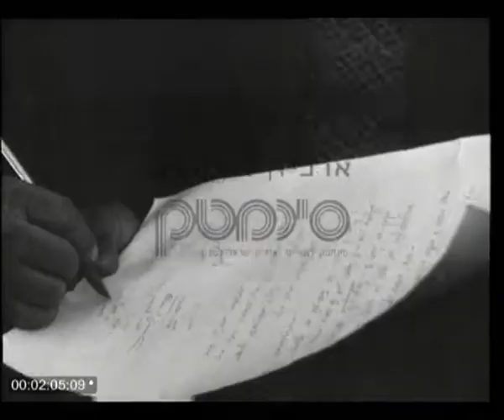חגיגות ההסתדרות בבאר שבע, 1951 - סינמטק ירושלים/ארכיון המדינה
הסתדרות העובדים חוגגת שלושים שנה להקמתה. במסגרת החגיגות חונכת שרת העבודה גולדה מאיר 600יחידות דיור לעובדים בעיר באר שבע.

the histadrut labor federation celebrates its 30th anniversary in beersheba with the opening of the new housing developments - the new workers neighborhood in the sand.
יומן כרמל II-063 ינואר 1951
לרכישה ופרטים נוספים אנא צרו קשר:
:For purchase and further details, please contact
סינמטק ירושלים - Jerusalem Cinematheque